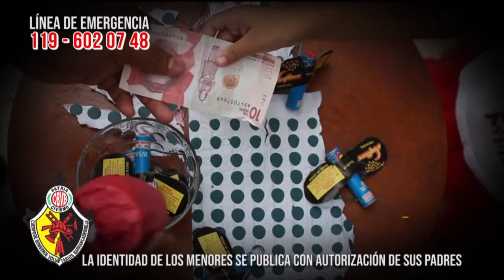Bomberos lanza campaña para evitar niños quemados con pólvora